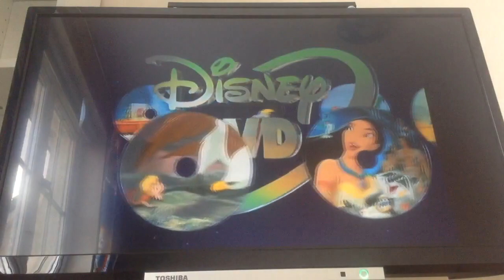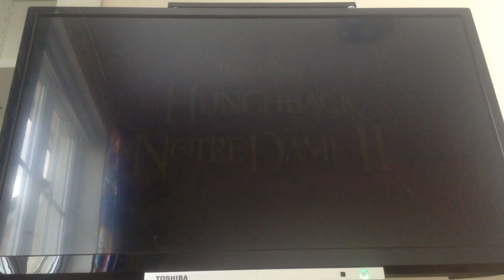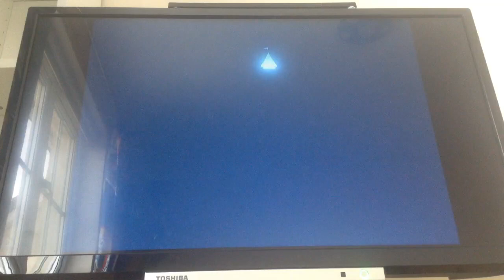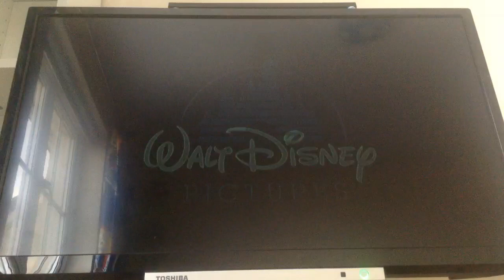Opening To Peter Pan 2002 UK DVD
1. Walt Disney Home Entertainment Logo
2. On Video And DVD
3. Timeless Classics Preview
4. Cinderella 2 Dreams Come True Preview
5. The Hunchback of Notre Dame Preview
6. Atlantis The Lost Empire Preview
7. DVD Menu
8. Warning Screen
9. Disney DVD Logo
10. Walt Disney Pictures Logo
11. RKO Radio Pictures Logo